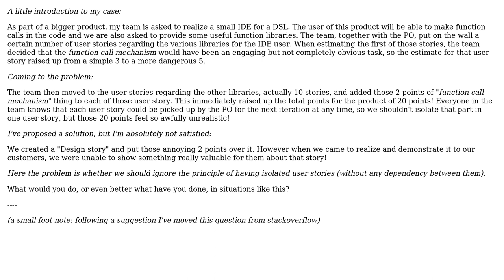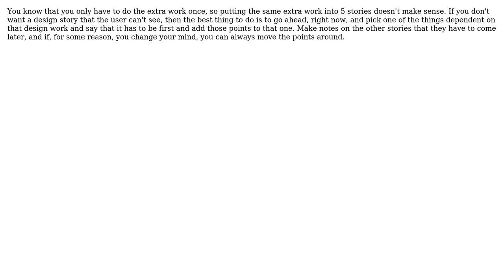Software Engineering: Many user stories share the same technical tasks: what to do? (3 Solutions!!)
Software Engineering: Many user stories share the same technical tasks: what to do?

With thanks & praise to God, and with thanks to the many people who have made this project possible! | Content (except music & images) licensed under CC BY-SA | Music | Images & others | With thanks to user S.Lott user Michael Kohne user Marco Ciambrone user Bart van Ingen Schenau and the Stack Exchange Network Trademarks are property of their respective owners. You are responsible for your own actions.